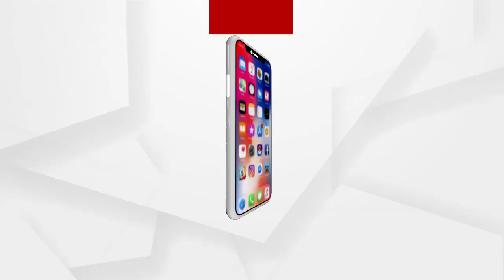This story is about Basudev Kurmi's family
ସମ୍ବିଧାନ ରେ ପ୍ରଣୟନ ହୋଇଥିବା ଶହ ଶହ ଆଇନ ଠୁ ପ୍ରଜାକୋର୍ଟ ବଡ଼ ହୋଇଗଲା କି? କାହିଁକି ହସ୍ତକ୍ଷେପ କରୁନି ଜିଲ୍ଲାପ୍ରଶାସନ .ଶିକ୍ଷିତ ସମାଜରେ ଏ କଠୋରତା ଆଶ୍ଚର୍ଯ୍ୟ କରୁନି କି?